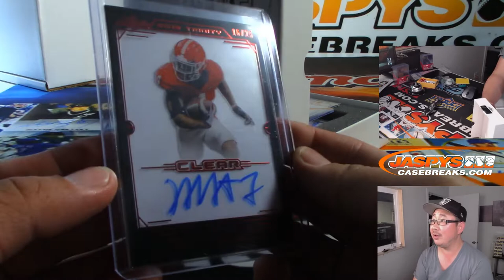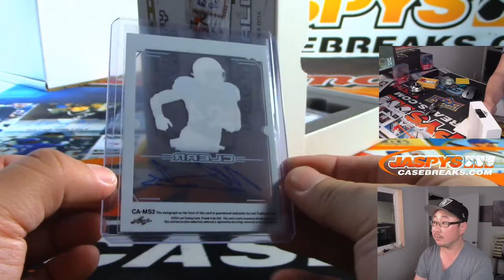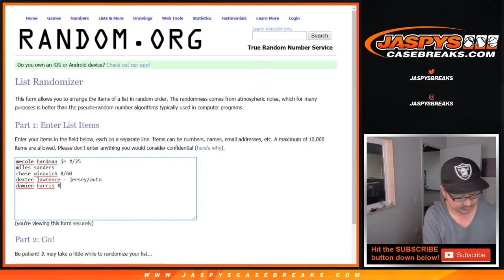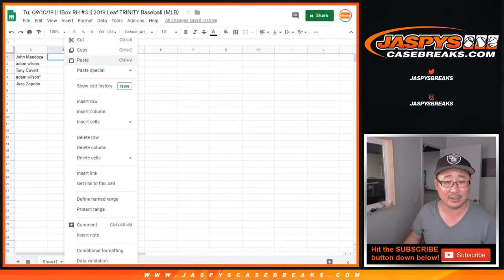Tu, 09/10/19 || 1Box RH #3 || 2019 Leaf TRINITY Football (NFL)